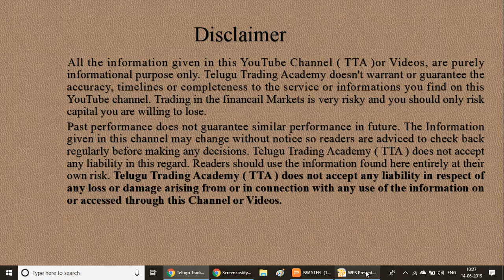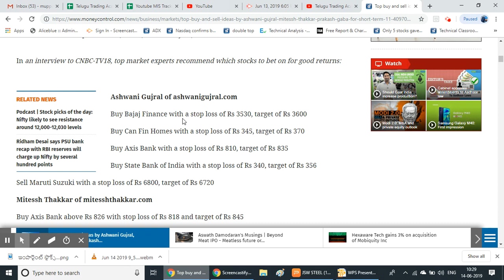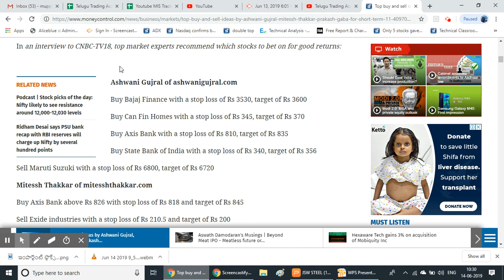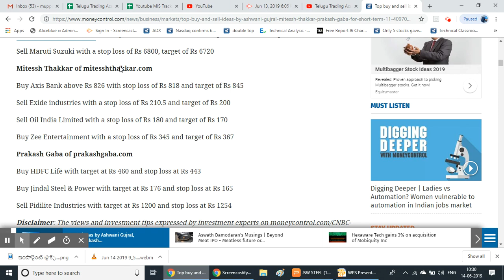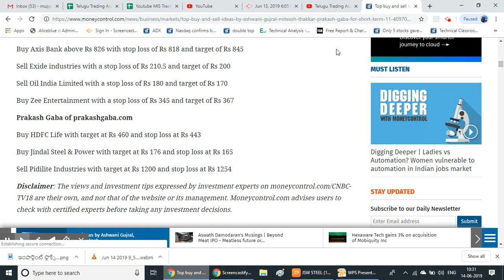Stock Alerts : 14-6-2019/Adani Green|(Ashwani Gujral,Prakash Gaba,Mitessh Thakkar-ANALYSIS)|TTA